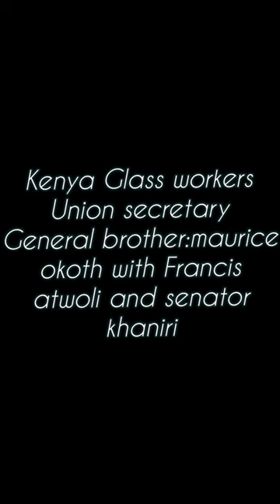kenya glass workers Union secretary General bro:maurice okoth with Francis atwoli and sentor khaniri